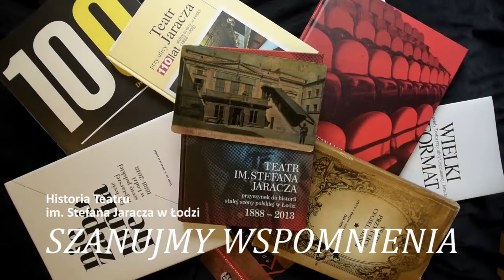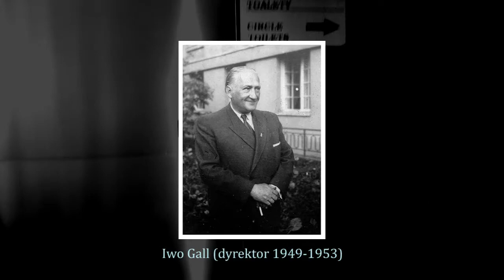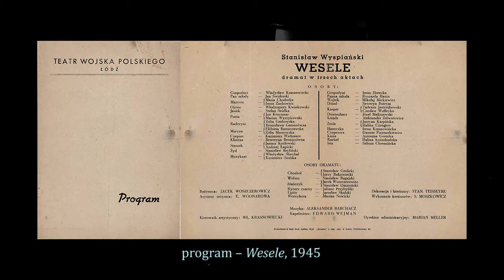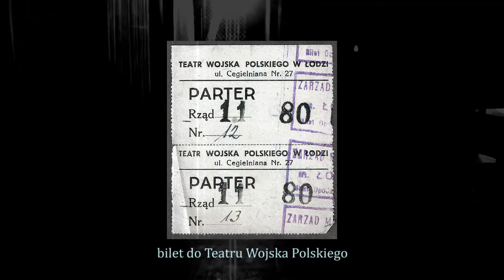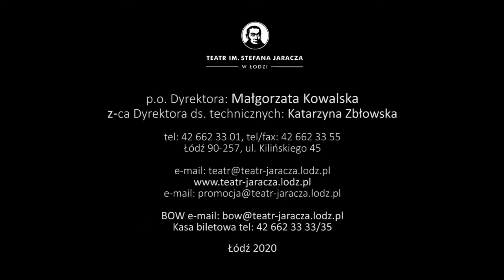"Szanujmy wspomnienia" część XVIII - czyta Matylda Paszczenko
Słuchajcie🎧
Oglądajcie🖥
Czytajcie📖

Osiemnasty odcinek przygotowała dla Was znakomita Matylda Paszczenko.

Matyldę Paszczenko możecie podziwiać na deskach naszego teatru w spektaklach:
"Lew na ulicy" Judith Thompson w reżyserii Mariusza Grzegorzka
"Przed odejściem w stan spoczynku" Thomasa Bernharda w reżyserii Grzegorza Wiśniewskiego
"Pamięć wody" Shelagh Stephenson w reżyserii Bogdana Toszy
"Gorące lato w Oklahomie" na podstawie sztuki "Sierpień" Tracy Lettsa w reżyserii Artura Urbańskiego
"Lekcje miłości" Iriny Waśkowskiej w reżyserii Rafała Sabary
"Czarownice z Salem" Arthura Millera w reżyserii Mariusza Grzegorzka